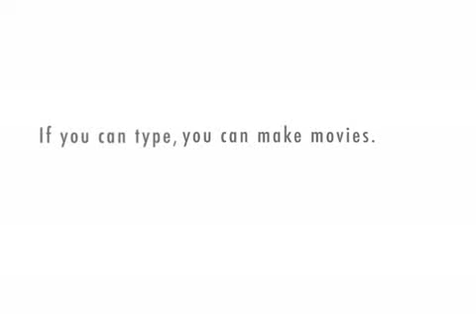Cross-Examining Catholicism (5 of 11)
Part five discusses Mary, icons and statues, and an intro to Jesus's siblings.

This dialogue shows answers to Catholic criticisms in the video "Examining Catholicism". I chose to respond to this xtranormal video because I respected it the most; it covers the most topics and remains argument-based instead of making the Catholic character ridiculous.

This series only briefly addresses important Catholic topics. Fellow Catholics, if you have a video that better explains one of the aspects here, let me know and I'll link it in the annotations. God bless!